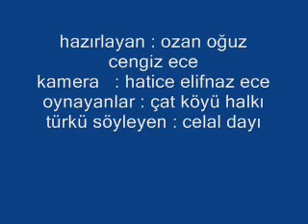reşadiye çat köyü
reşadiye çat tozanlı sazak gamüşcük dereköy almus yeşilırmak cihet ceğet akarçay döllük sırıklı beşdere tokat zara tokat türkü ellik köy